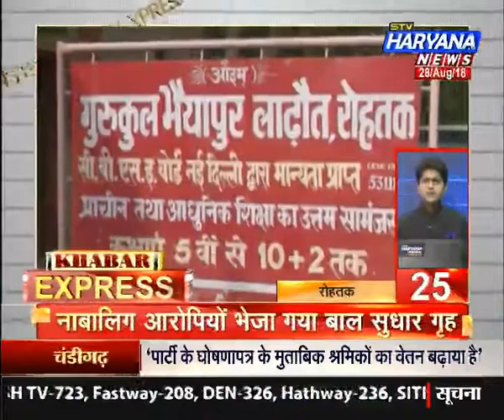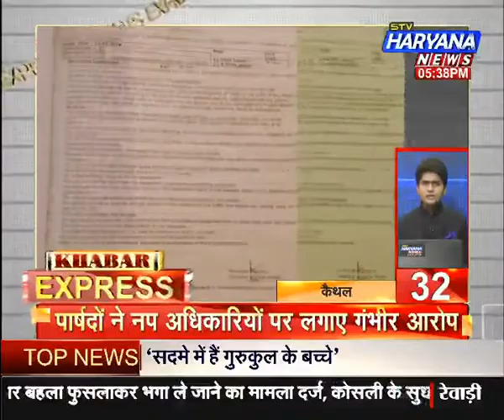Khabar Express: देश व विदेश की बड़ी खबरें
देखिए देश और दुनियी की सभी बड़ी खबरें...

STV Haryana News The news and current affairs channel under the brand name of STV Haryana News is a project launched by STV Enterprises Limited. The philosophy of STV Haryana News is to be the voice of public as the company is all set to focus on micro level viewers and STV Haryana News is the step forward to meet the
desired goal.